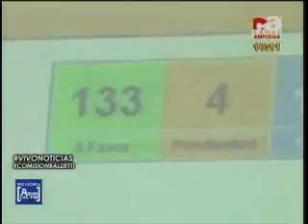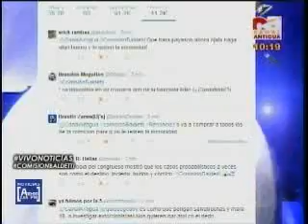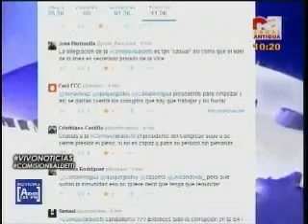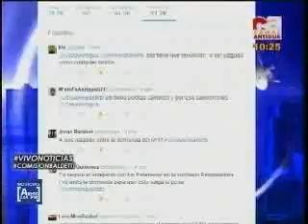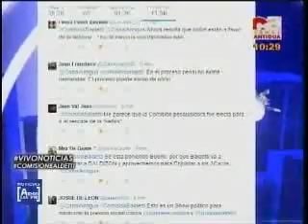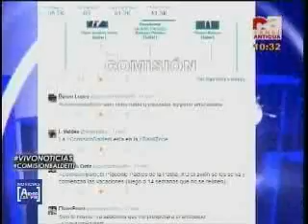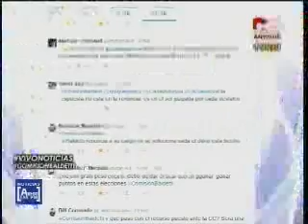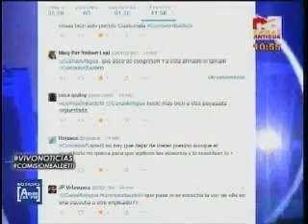Análisis comisión caso Baldetti CA 2238 070515